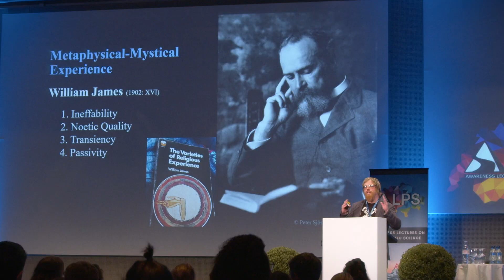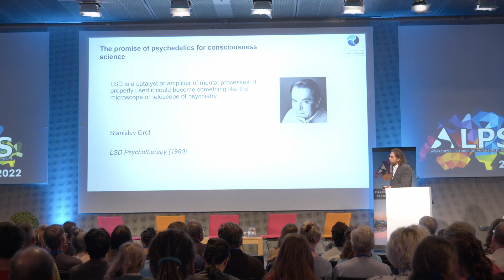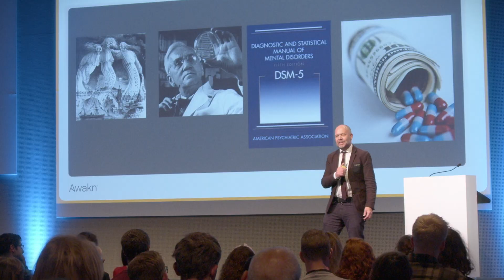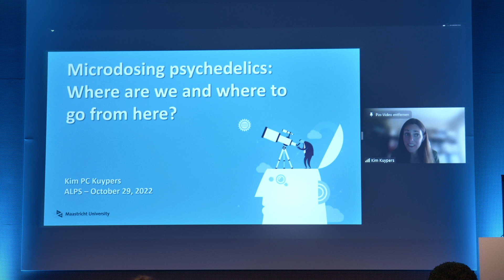ALPS Conference 2022 - Aftermovie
Experience the captivating aftermovie of ALPS Conference 2022! Witness the convergence of thousands of passionate individuals, including healthcare professionals and scientists, as they gather in Bern to share their knowledge about the many facets of psychedelic research and therapy. The next ALPS Conference will take place in Geneva, from October 27th to 29th at the Bâtiment des Forces Motrices.